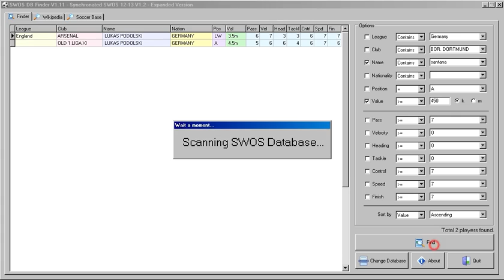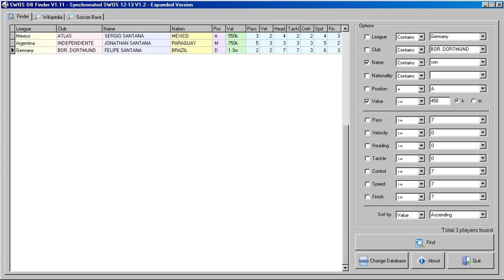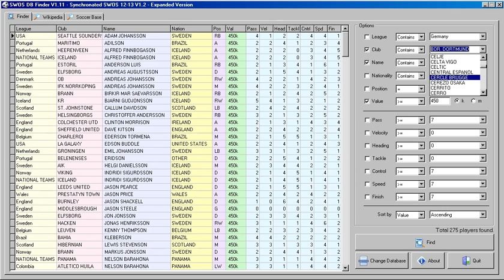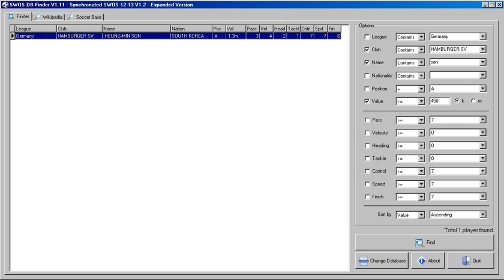Unsere Karriere - Sensible World Of Soccer {german} (PC) - Einwurf 1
Zur Einführung und vor dem eigentlichen Start unseres Projekts - unserer Karriere -, hier einige grundlegenden Dinge in der Erklärung.

Sollen wir jemanden verpflichten? Sollen wir eine spezielle Taktik anwenden?
Bis dahin: Mit freundlichen Grüßen...! ^^